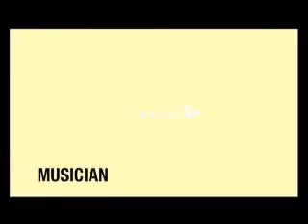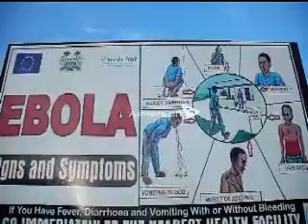01 4 CRC Hour Discussion 3 July 2014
Sierra Leone Constitutional Review Committee Video Civic Education.